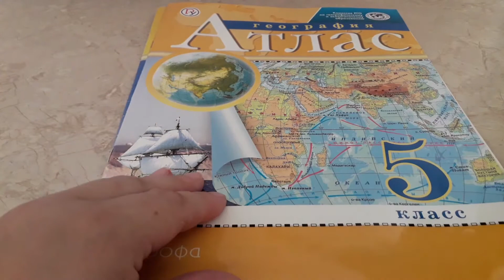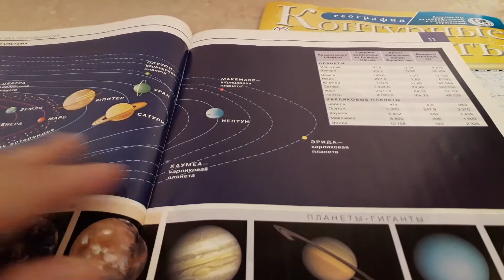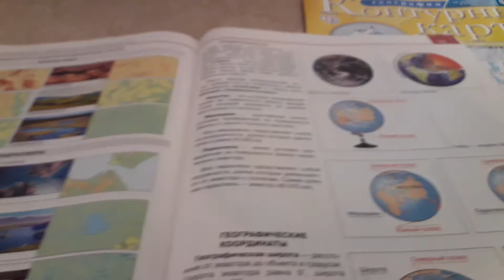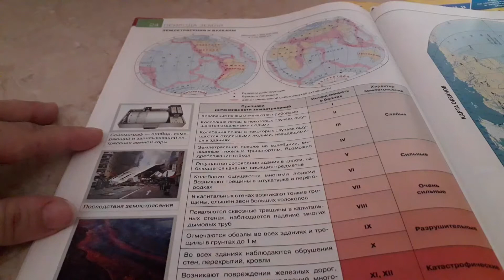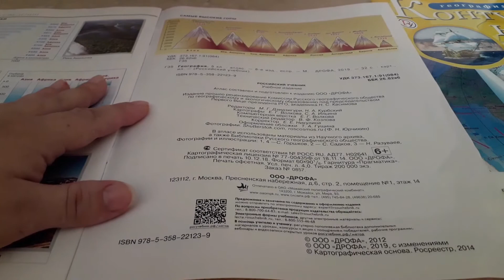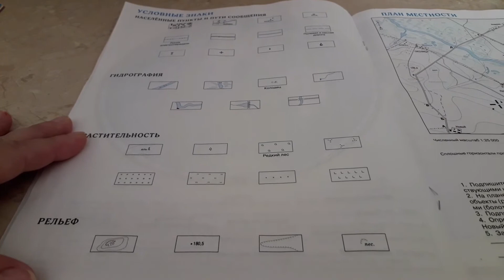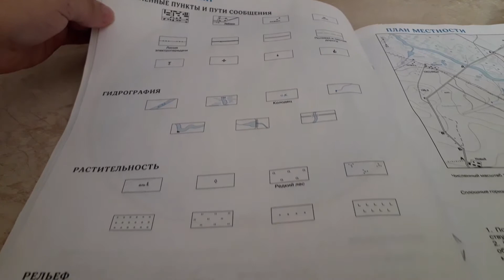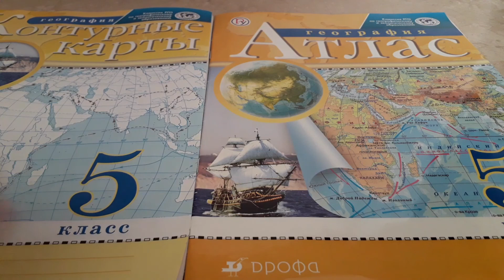Атлас и контурные карты по географии 5 класс.